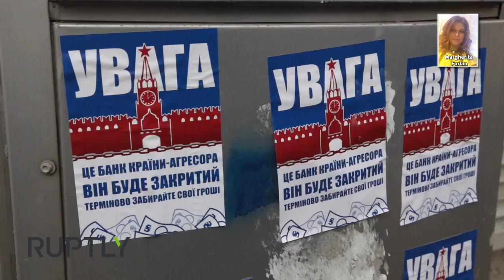PTV news 17 Marzo 2017 - Crimea, a tre anni dalla riunificazione con la Russia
- La guerra di Kiev alle banche russe
- Vista sull’Armageddon: Gli Usa declassificano i filmati dei primi test nucleari
- Anche per la Regina Elisabetta II è Brexit
- La prima rappresentanza della Banca di Russia all’estero è in Cina
- Siria, tensione con Israele
- Libia: Tensioni dopo il cessate il fuoco
- In Lettonia si festeggia la giornata del legionario nazista